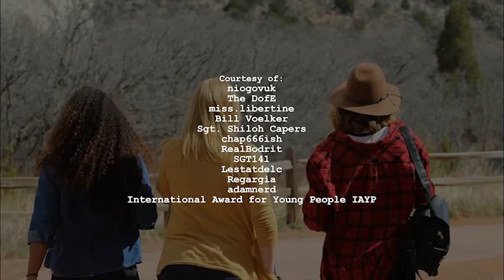Grade 10 Module 6 The Duke of Edinburgh's Award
Action Science for Kazakhstan Grade 10 Unit 6
6e Culture Corner 'The Duke of Edinburgh's Award' page 78